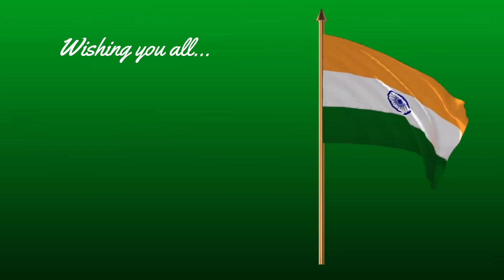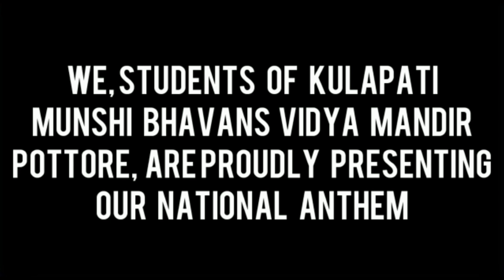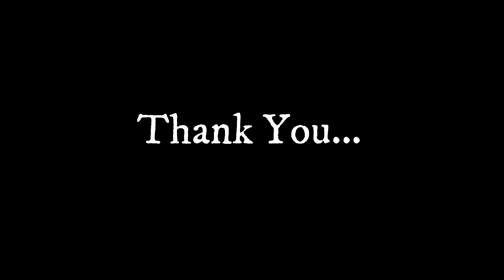Independence Day 2020| Celebration at KMBVM Pottore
Bhavan's Pottore